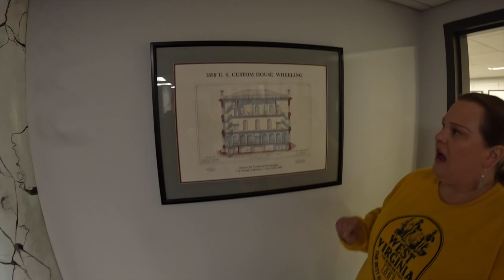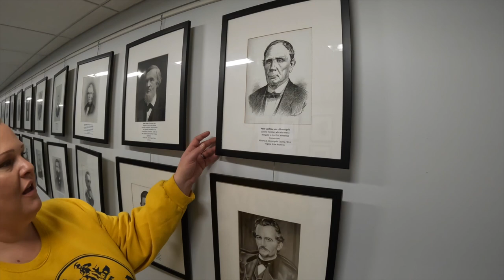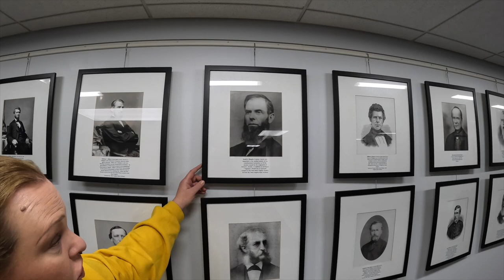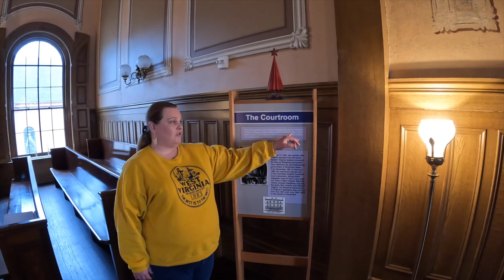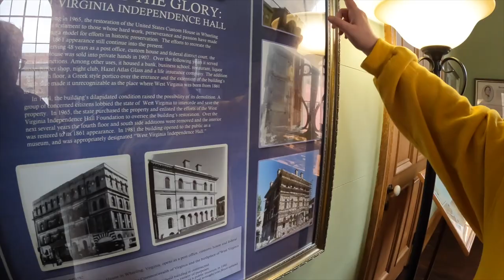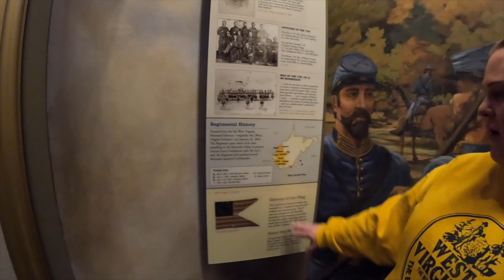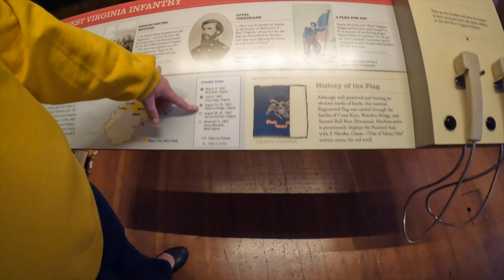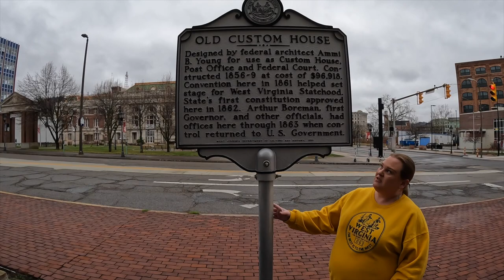Inside WV Independence Hall: A Historical Gem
Explore the thrilling history of West Virginia Independence Hall in Wheeling, a building with a past as a custom house, post office, and federal court house. Witness its pivotal role as the epicenter of government for the Reformed Government of Virginia during the Civil War. Join @WVHistoryTeach for a captivating journey through the museum inside Independence Hall, stepping back in time to the era of West Virginia's forefathers, Civil War heroes, and the historic Wheeling Conventions.